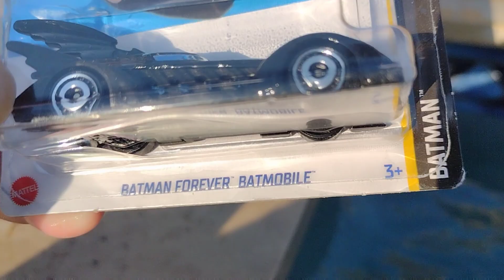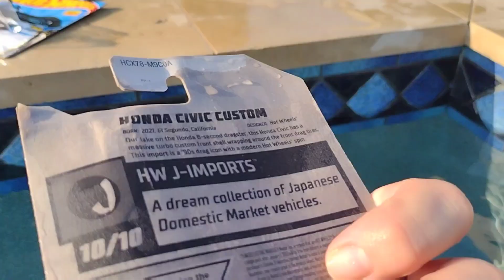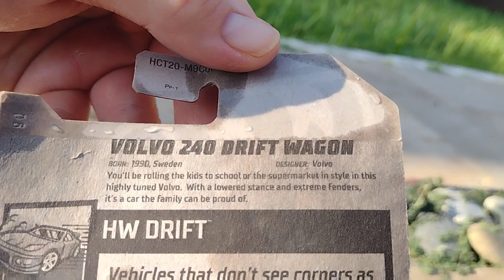Batman Forever Batmobile + Honda Civic Custom + Volvo 240 Drift Wagon + El Segunda Coupe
Hot Wheels Tracks and Pool make a great combo but we need some sick rides.